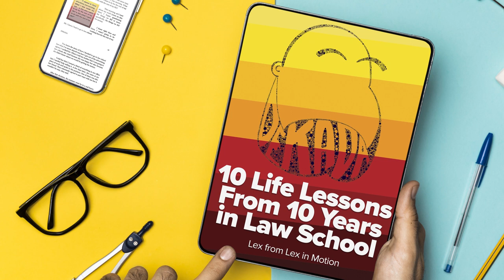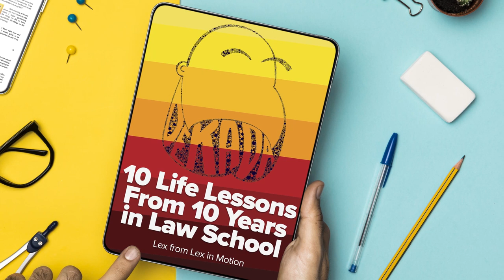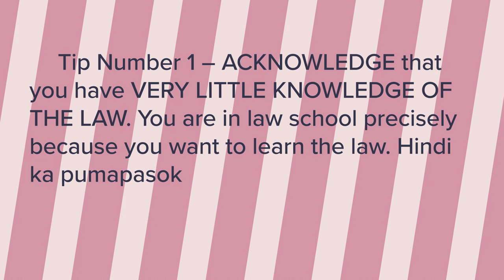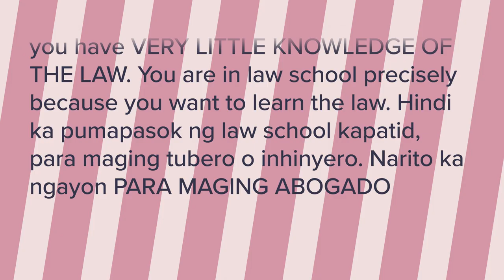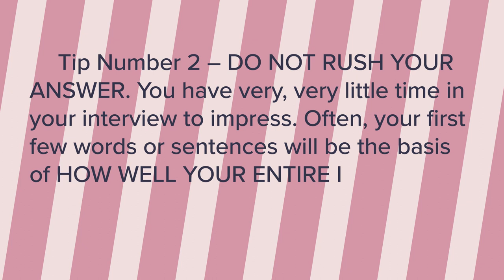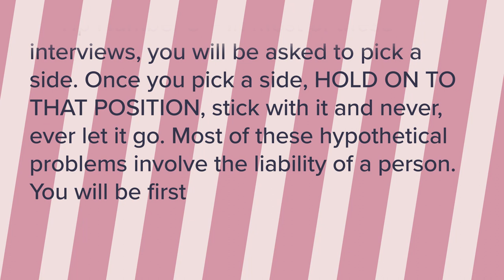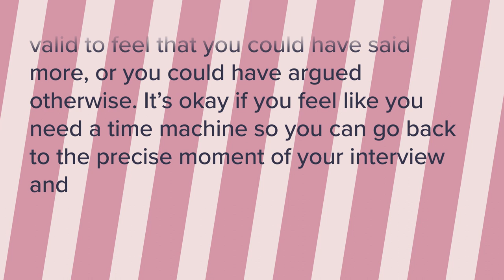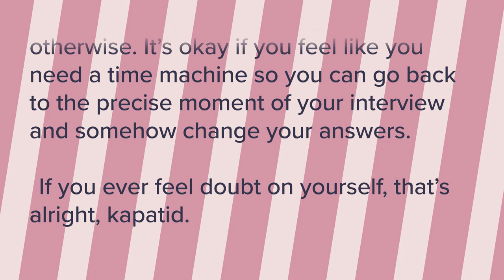[LAW SCHOOL PHILIPPINES] 5 Tips on How to Ace Your Law School Admission Interview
Enrollment season is once again upon us, kapatid, in the terrible, terrible place we call law school. Ang mga susunod na mga buwan ay ang pasahan na ng iyong transcript of records, diploma, at iba pang mga requirements para sa iyong pagpasok sa law school.

Sino ba naman kasing hindi matatangay sa hype sa mga pila ng mga barista na clear bag lang ang dala-dala, pero animo’y bitbit din hindi lang ang kanilang mga sariling pangarap, kundi pangarap na rin ng kanilang mga kaibigan, kaklase, at mga minamahal sa buhay.

Pasan-pasan din nila ang pag-asa ng mga lahat ng mga hindi kukuha ng bar exam – mga barista na nag-positive, mga sumuko sa review, mga pumanaw ngayong pandemya, at siyempre ikaw din, kapatid – ikaw na nangangarap palang na maka-pasok sa law school.

In tonight’s episode, I want to share with you five tips on how to ace your entrance exam interview. All of this and more, coming right up.

SHOW NOTES:

1. Get a copy of DEKADA - 10 Life Lessons From 10 Years in Law School

2. Need more help? Join the Lex in Motion One-on-One Coaching and Mentoring Program

5. Be part of the Lex in Motion Community

6. Sign up for The Law School Boot Camp Batch 4